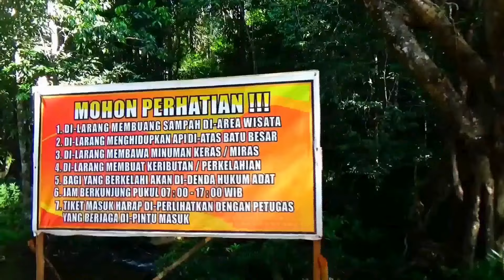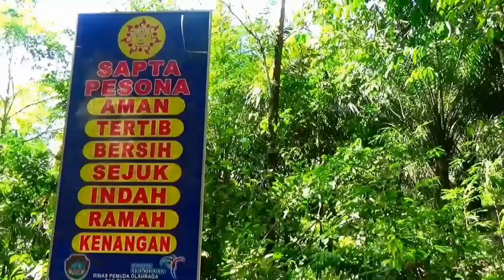Lagu Riam Angan Tembawang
Riam Angan
Lirik oleh : Hilaria Weni

Gemuruh Air Mengalir Sangat Deras
Lihatlah
Marilah kita mandi disini
Airnya Jernih dan bersih

Tepi Riam
suasana sangat syahdu,
sejuk, banyaknya pohon-pohon besar yang menjadi pelindung.
Suara burung dan serangga hutan yang saling bersahut-sahutan membuat suasana semakin menarik.

Ayo memancing
duduk-duduk bersantai di atas bebatuan sungai
menghabiskan waktu disini.
Ayo Berkemah di Riam Angan Tembawang.
Menikmati suasana hutan, ditambah dengan kesegaran air dan bercengkrama bersama rekan atau pun keluarga tercinta
Menjadi kenangan yang tak terlupakan.